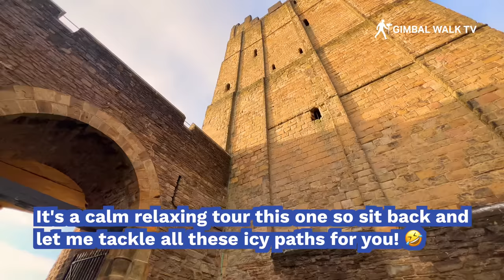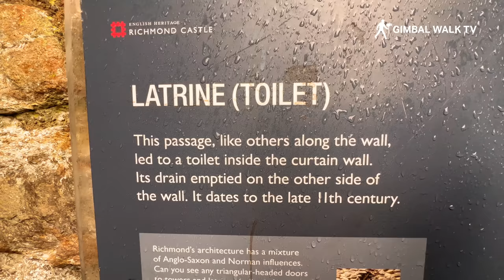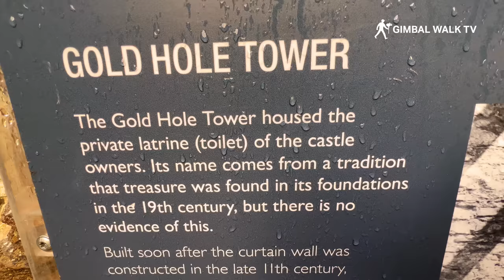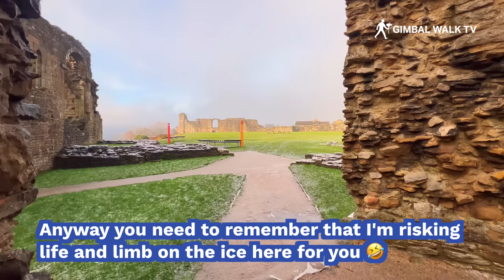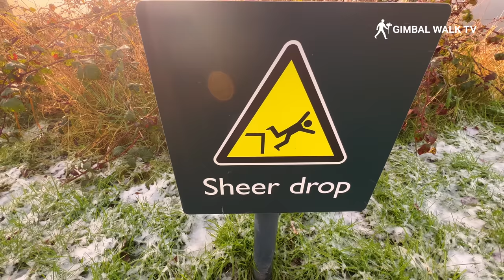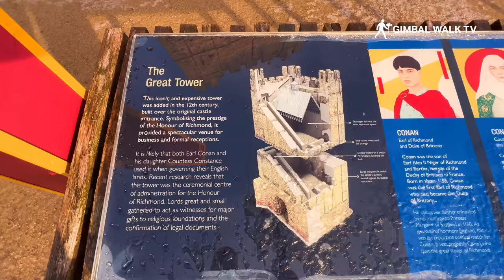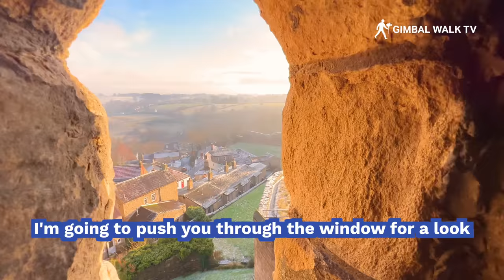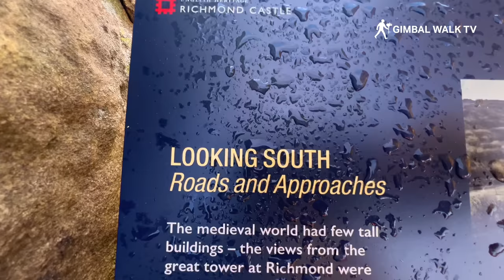A full tour of RICHMOND CASTLE, North Yorkshire England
Richmond Castle is a medieval castle located in the market town of Richmond in North Yorkshire, England. The castle was built in the 11th century by the Normans and has a rich history, having been used as a royal palace, a military fortress, and a prison.

The castle is a fine example of Norman architecture and is known for its impressive design and defensive features. It is built on a high hill overlooking the town of Richmond and the surrounding countryside, and is surrounded by a moat and a curtain wall.

Inside the castle, visitors can explore a number of historic buildings and structures, including the Great Hall, the Chapel, and the Keep, which is the oldest and most impressive part of the castle. The castle is also home to a number of exhibitions and displays that tell the story of its history and the people who lived there.

In addition to its historical importance, Richmond Castle is also a popular tourist attraction and is a popular place to visit for those interested in history and architecture. The castle is open to the public and offers guided tours, as well as a range of events and activities throughout the year.

Overall, Richmond Castle is a fascinating and impressive medieval castle with a rich history and a range of attractions and activities for visitors to enjoy.

Hope you enjoyed this full tour of RICHMOND CASTLE, North Yorkshire England!